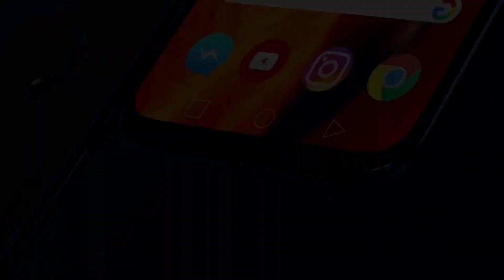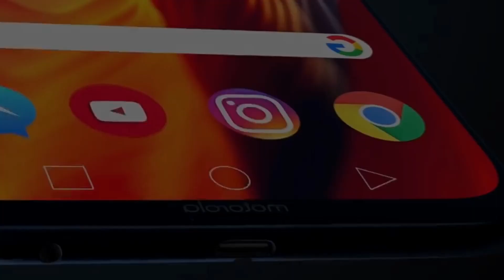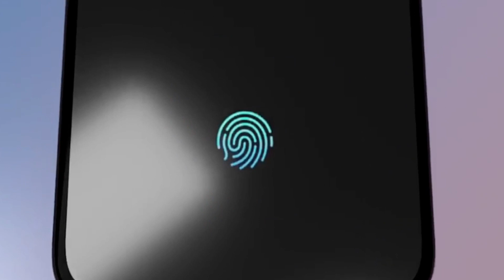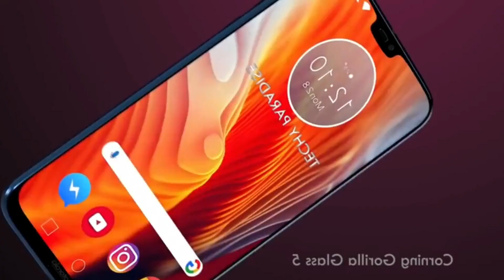Top 2 Best, In-Display Fingerprint Sensor Phones | Mobile Under 20000 | 8GB + 128GB | Super Amoled